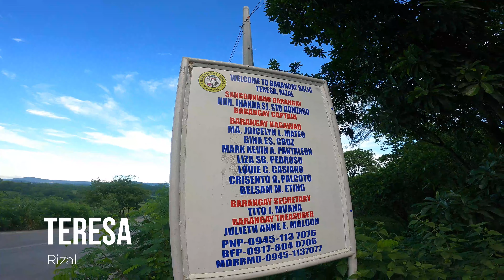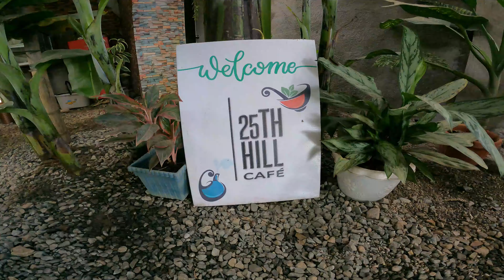25th Hill Cafe-Lagundi Trail 071021 Strip70 Solar Boys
Breakfast at 25th HILL CAFE before hitting a light trail in Sitio Yapak was ideal as we aimed for a half-day weekend ride. The tree-shaded trails of Lagundi were a delight and the overall ride was just enough to enjoy the weekend without over-exhausting ourselves.